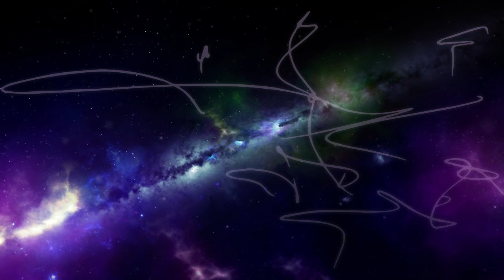Point of Dimensional Expansion - Light Language Healing Keynote Transmission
This transmission is continuing what we've been learning about creation, the point of creation. It is talking about how from one point the planes of existence form (we might call them dimensions), which is part of the creation process. It is like a level where things are "sung" into existence, so to speak. It's creation on the primordial vibration level, the kind that eventually leads to what we call universes, and more.

An excerpt of the words shared by the Light Team:

"All IS in the time that it IS. This happens in free form. It starts, resounds, spreads forth, and spins into new extensions of the starting point. These whirl and are compelled, formed and shaped into the creation of experience. Those are the planes that differentiate the realms between what you think of as reality.  "The time element has more to do with how you [presently] think of time 'running out'. So each plane has its purpose and then is completed..."